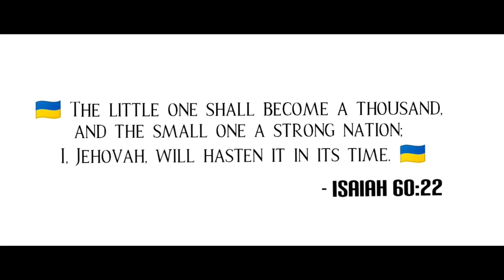ONE DAY I SUFFERED IN MY LIFE | A Christian Song | Sung by T Caldwell | Music by Prince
Song: ONE DAY I SUFFERED IN MY LIFE
Singer: T Caldwell

Listen to "One Day I Suffered In My Life" on your favourite music platforms:

• Amazon Prime Music